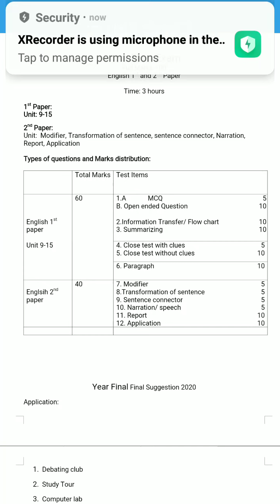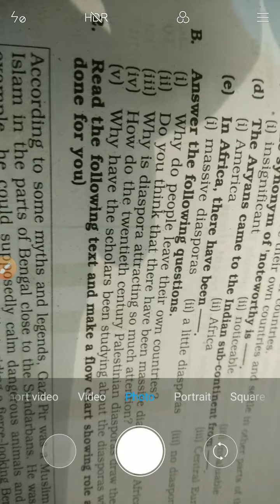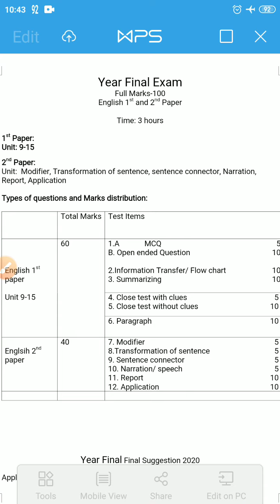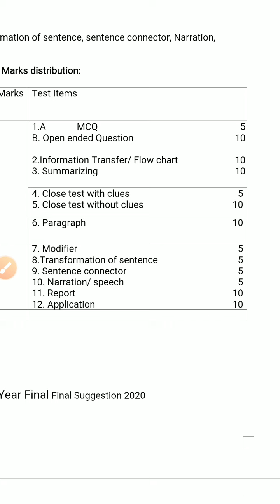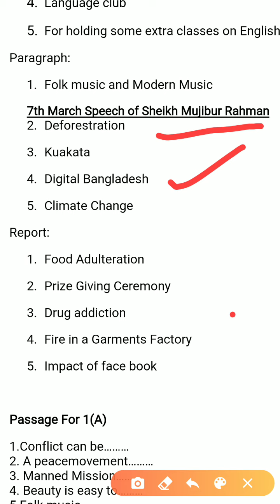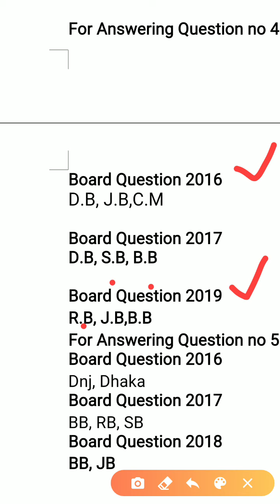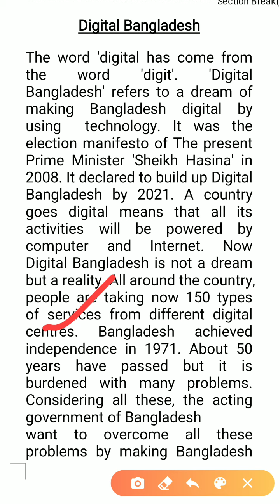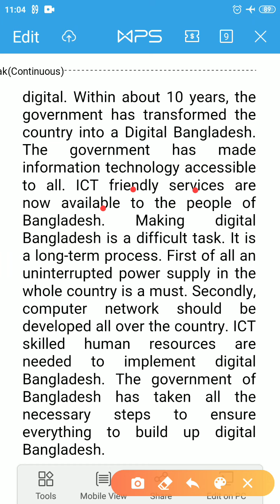Class XI English Preperation for Year Final